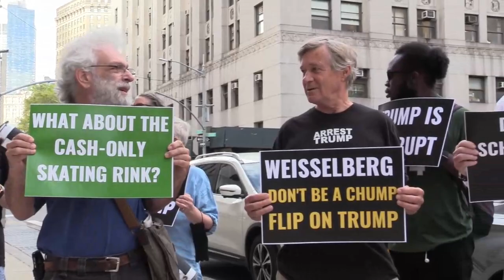Juicio contra Donald Trump por fraude fiscal iniciará en octubre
El juicio por presunto fraude fiscal contra la Organización Trump y el que durante muchos años fue su director financiero, Allen Weisselberg, arrancará el próximo 24 de octubre, decidió este viernes un juez de Nueva York, que rechazó los argumentos con los que los acusados buscaban que se desestimase el caso, según medios locales.